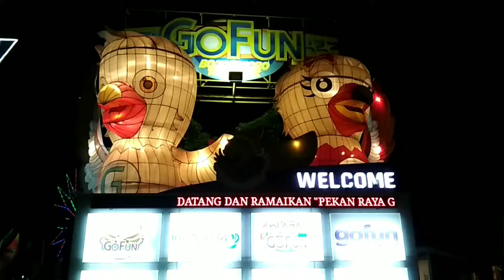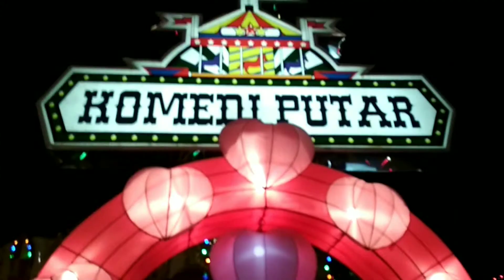BERMAIN DI GOFUN BOJONEGORO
Happy watching...